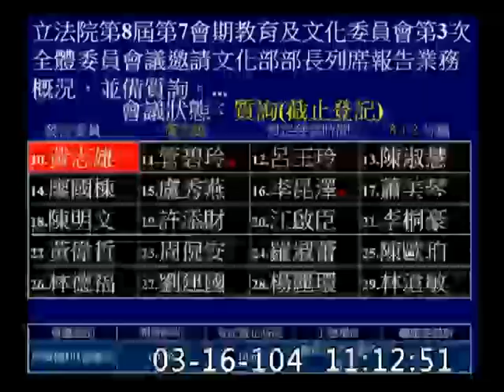黃志雄_鄉民：「政府你除了會蓋百貨公司還會做甚麼？」_教育及文化-委員會質詢-20150316_jx23585858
文化部跟文建會差在產業這一塊 「後手哲學」
龍應台 座談部長
立法院
教育及文化委員會
質詢